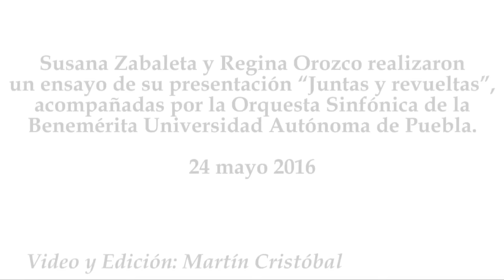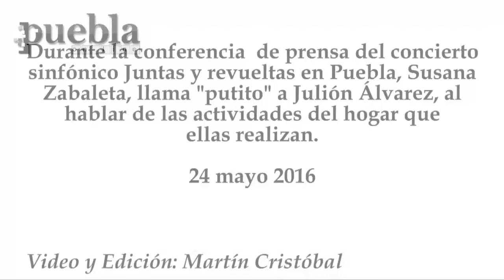Susana Zabaleta y Regina Orozco “Juntas y revueltas”: ensayan en Puebla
Susana Zabaleta y Regina Orozco realizaron un ensayo de su presentación “Juntas y revueltas”, acompañadas por la Orquesta Sinfónica de la Benemérita Universidad Autónoma de Puebla.
Durante la conferencia  de prensa del concierto sinfónico Juntas y revueltas en Puebla, Susana Zabaleta, llama "putito" a Julión Álvarez, al hablar de las actividades del hogar que ellas realizan.
24 mayo 2016